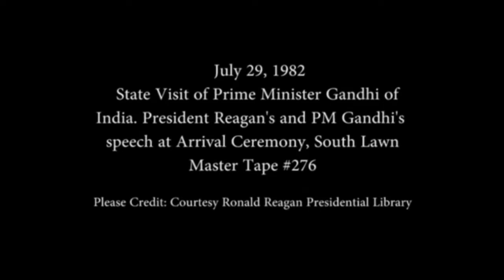Prime Minister Indira Gandhi's Speech on July 29,1982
Prime Minister Indira Gandhi at Arrival Ceremony. USA Visit of Prime Minister Gandhi of India. President Reagan's Speech and Prime Minister Gandhi's Speech at Arrival Ceremony, South Lawn on July 29, 1982.

Shortly after the meeting between President Reagan and Prime Minister Gandhi, the White House held a luncheon with nearly a hundred reporters and photographers.The meeting of President Reagan and Prime Minister Gandhi was a landmark event for both nations.At the luncheon, a major step forward in relations between India and the United States was announced.The Gandhi-Reagan summit was extremely significant, as the United States had long been at odds with India over various issues at the time.President Reagan and Prime Minister Gandhi were two of the world's most famous leaders in 1980's.The relations between India and the United States are turned out to be more beneficial in many areas.

Access Restriction(s):Unrestricted
Use Restriction(s):Unrestricted

Dharatal Films | धरातल फिल्म्स,
D.S.R.S.C.A.R.T. - DSRS Center for Advance Research And Technology,